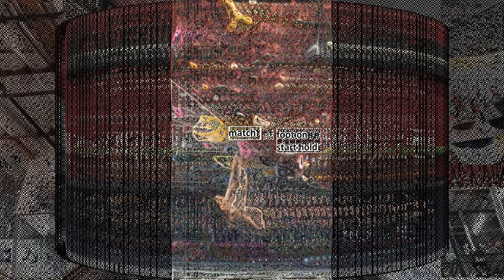Crazy Cool Epic Bouldering Climb with Jon Krause Episode 19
Craaaaazyyy cool V6 climb. 3rd try and got this which is a personal record. So much fun. I showed my beta (version of my climb), but yours may be different. Enjoy!

Jon